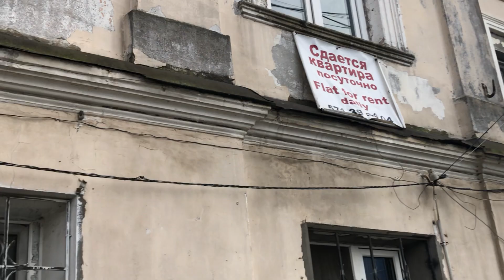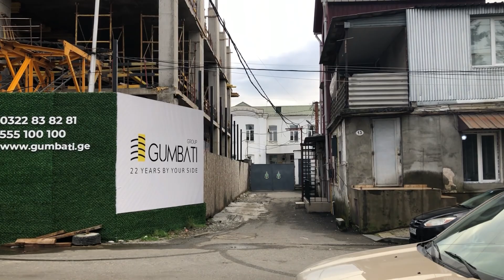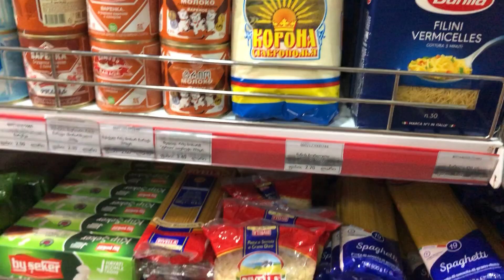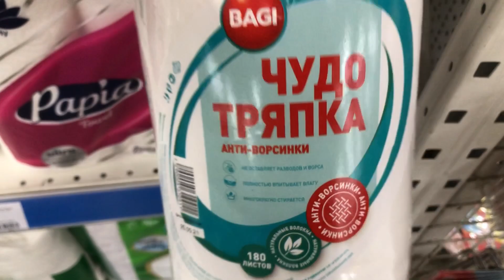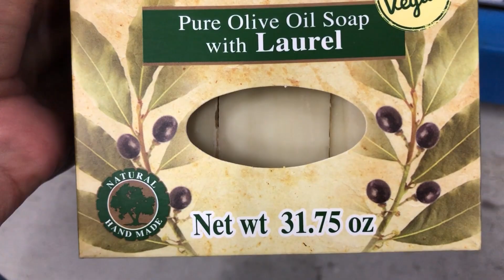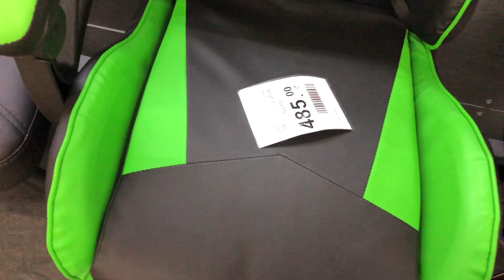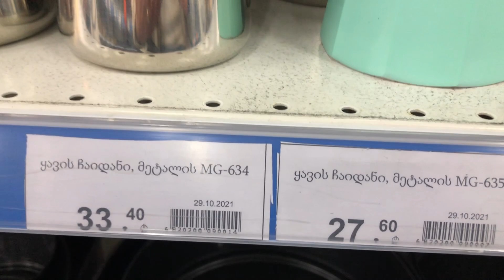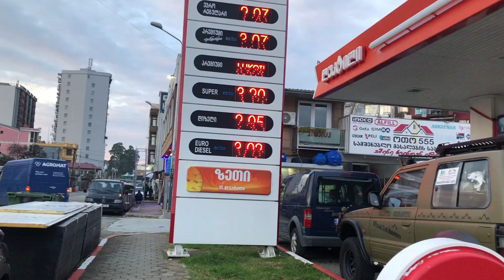Батуми в январе | Цены - большой магазин | 6 января 2022 г.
Посмотрим набережную, цены в большом магазине Горги! Прогуляемся по старому городу на её окраинах! Батуми, Грузия!

Все будет хорошо! Я узнавала!!!

Гласила надпись на асфальте мелом.
Я долго в умилении стояла
И уходить, признАюсь, не хотела.

Кто написал и для кого — не знаю,
Но эти строчки душу мне согрели
Как незабудки в середине мая,
Как белые подснежники апреля!

Простая и коротенькая фраза,
На первый взгляд- немудрая такая,
Но сколько оптимизма дарит сразу,
И радостных улыбок зажигает!

Все будет хорошо? Конечно, будет!
И хочется поверить в это смело!
Как здорово дарить надежду людям..,
Пусть даже просто на асфальте мелом.